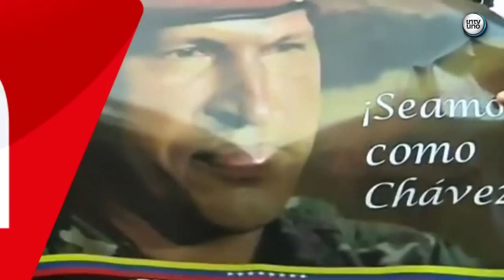MILES DE CHAVISTAS LLORAN LA MUERTE DEL PRESIDENTE HUGO CHAVEZ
Las calles del centro de Caracas se vestían de amarillo, azul y rojo en homenaje al líder Venezolano, Hugo Chávez, que fallecía este martes tras más de año y medio de batalla contra el cáncer.